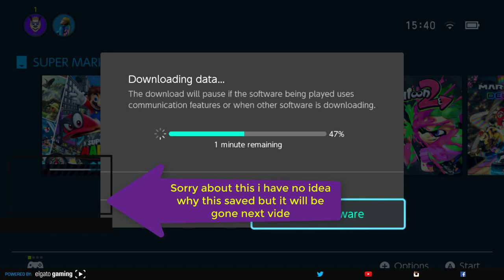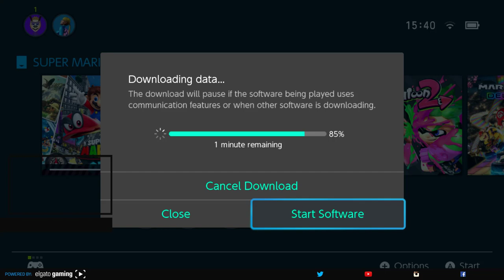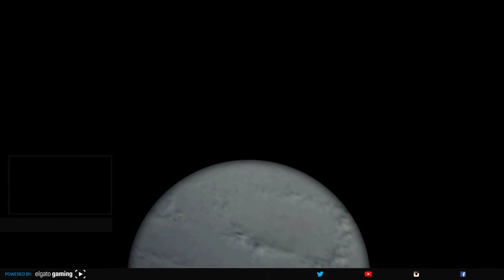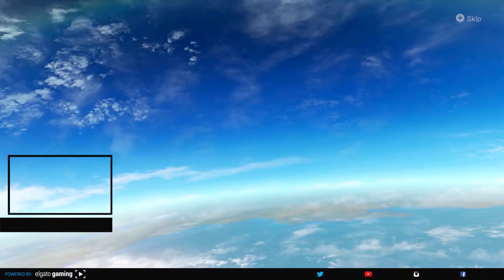1st Impressions : Mario Odyssey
so here it is the one you have all been waiting for and